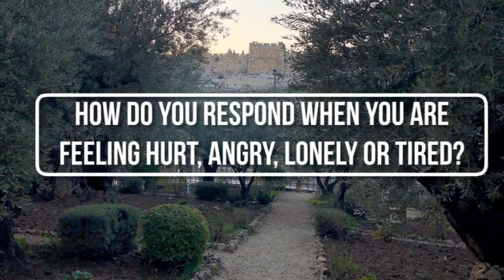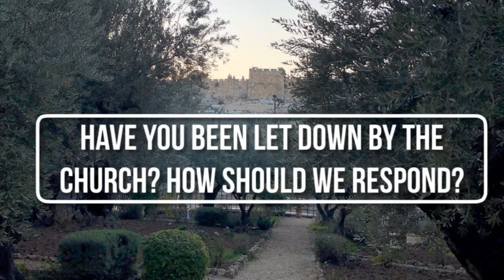Easter Series: Garden of Gesthemene (Matt 26)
Grab a couple of mates and watch this quick church update and the interactive sermon on Garden of Gesthemene